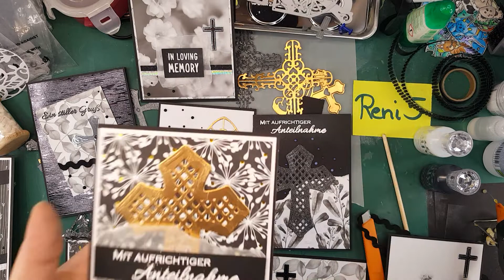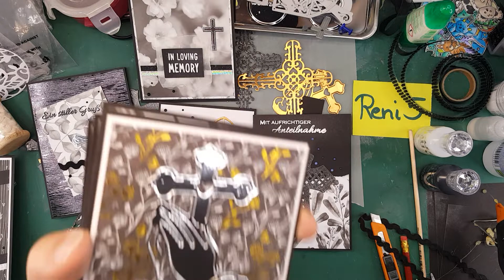Kooperation mit Beebeecraft Tutorial: Trauerkarten mit den neuen Stanzen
WERBUNG - Kooperation mit Beebeecraft

Ich habe heute eine Kooperation mit Beebeecraft für euch. Ich durfte mir ja 3 Produkte aussuchen. Davon zeige ich heute das Stanzenset Trauer, mit dem ich 10 Trauerkarten gestalte.

Wenn ihr einen Bestellwert über 40 $ habt, erhaltet ihr mit dem Code: Reni5

Ihr bekommt gratis Produkte und macht Videos davon.

Ich bin als @renisbastel bei Instagram.

Schaut auch gerne in meiner Facebook Gruppe vorbei

Reni's Bastel ChaOase
(Bitte die Fragen beantworten, sonst kann ich euch leider nicht aufnehmen Danke :) )